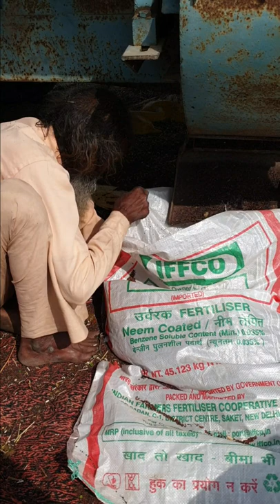Mustard Harvesting in Indian Village